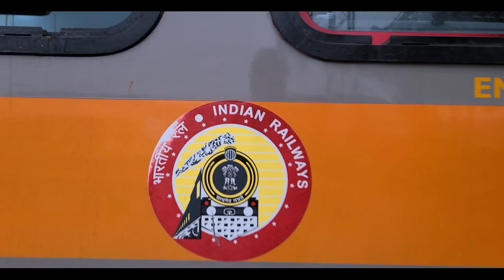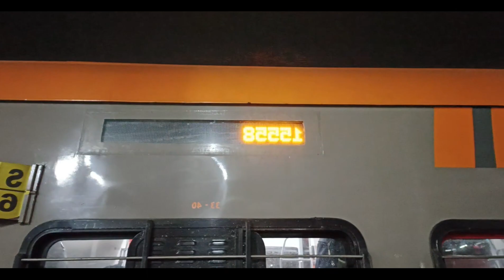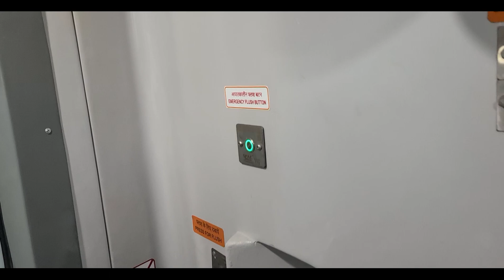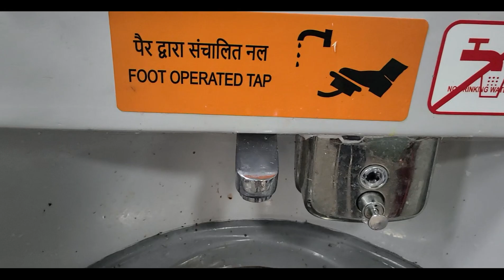Delhi to Ayodhya Amrit Bharat express train journey|Ayodhya Vande Sadharan train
The Amrit Bharat Express is a no-frills superfast express service operated by Indian Railways. It is a non air-conditioned, low-cost, sleeper cum unreserved service connecting cities that are more than 800 km (500 mi) apart or take more than ten hours to travel with existing services.

Amrit Bharat. Ayodhya dham kaise jaen. sadharan train. aam aadami bande Bharat. Delhi se Ayodhya kaise jaen. Delhi to Ayodhya train. Vande Bharat express
Amrit Bharat express. Amrit Bharat express train journey. Amrit Bharat superfast train. Darbhanga Amrit Bharat. Delhi to Darbhanga Amrit Bharat. Ayodhya to Darbhanga Amrit Bharat.